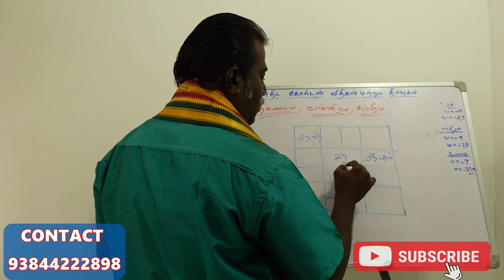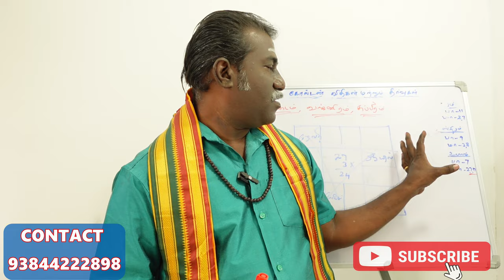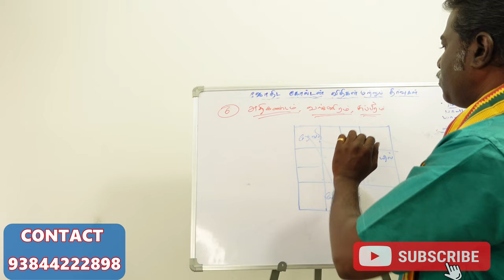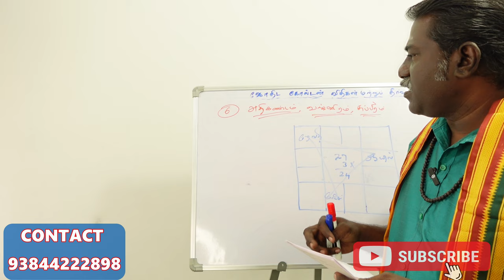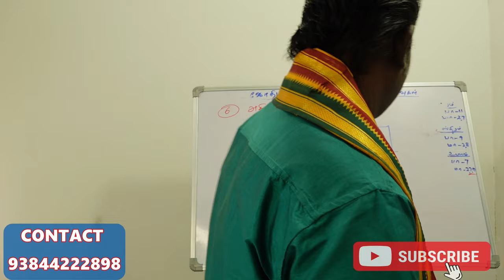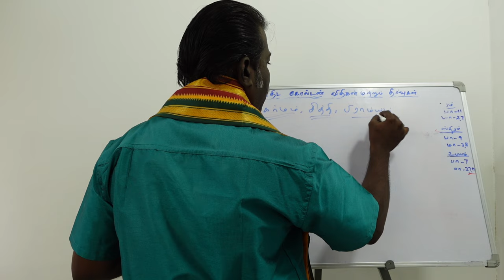நீங்கள் அதிகண்டம்,வஜ்ரம்,சுப்பிரம் நாம யோகத்தில் பிறந்தவரா ? athikandam vajram subbiram namayogam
நீங்கள் அதிகண்டம்,வஜ்ரம்,சுப்பிரம் நாம யோகத்தில் பிறந்தவரா ?.. இந்த பிரச்சனைகள் தான் உங்களுக்கு ஏற்படும்
 உங்களை காப்பாற்றும் பரிகாரங்கள் இதோ